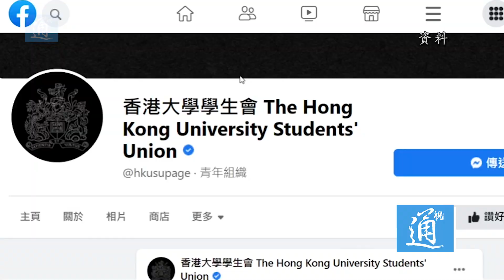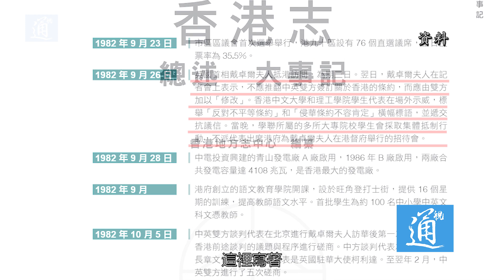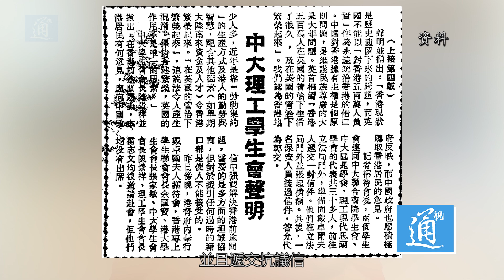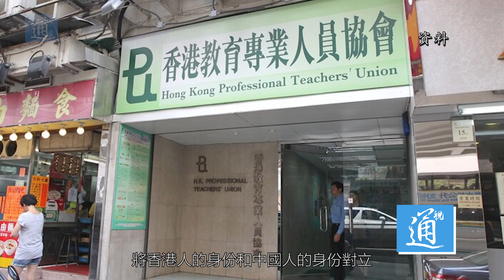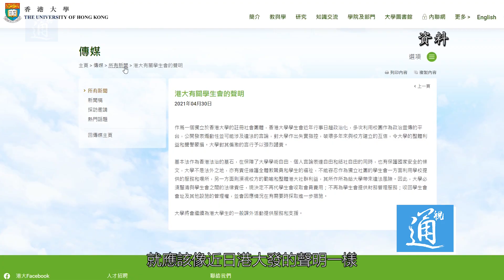【通講壇】前港大學生會會長馮煒光揭秘：香港學生組織一步步“變質”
4月16日，香港大學學生會向香港大學校長發表公開信，反對大學推行國安教育，危言聳聽，認為此舉將“斷送院校自主”。與此同時，亦有人漠視《國安法》於連登上呼籲大家支持“港獨”學生組織。4月30日，港大宣佈停止為學生會代收會費，收回學生會辦公室及設施的管理權。那麼歷史上的香港學生組織是怎樣的？為何“變質”？如何重返正軌？曾任香港大學學生會會長的前香港特區政府新聞統籌專員馮煒光一一揭秘。港大學生會